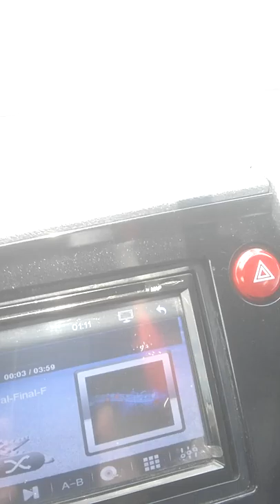duunii uraldaan / goomaral /